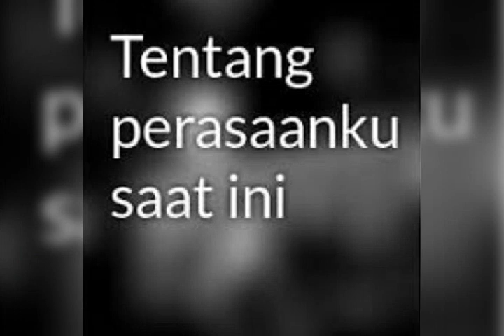Melayang (eep griwik)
Ciptaan ipank